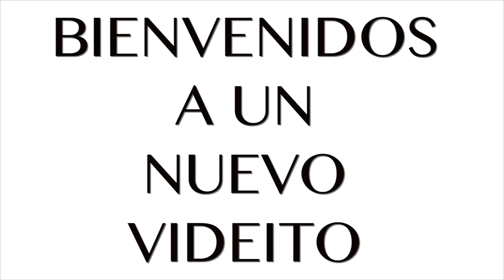RUTINA PARA QUEMAR GRASA y TONIFICAR CUERPO ENTERO! | Naty Arcila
Una rutinaexcelente para quemar grasa. Quieren una rutina para tonificar brazos? Quieren una rutina para tonificar piernas? Quieren una rutina para marcar abdomen? Esta ES!

♥Donde compro mis suplementos?